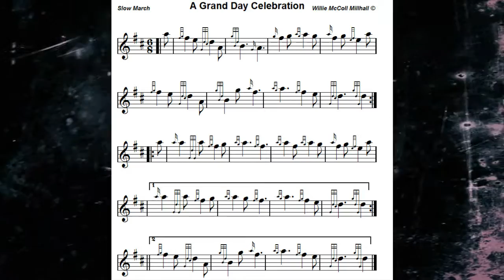A Grand Day Celebration 6/8 Slow